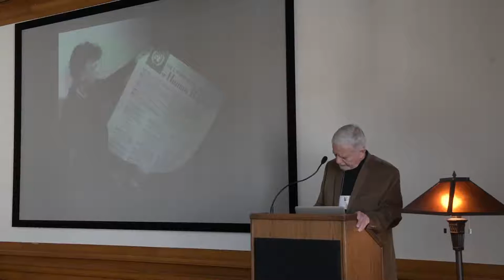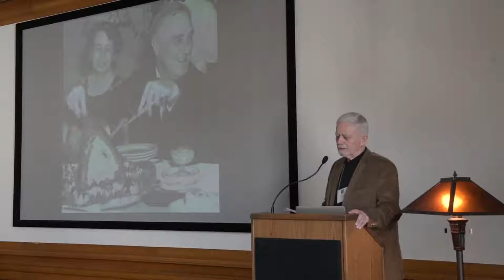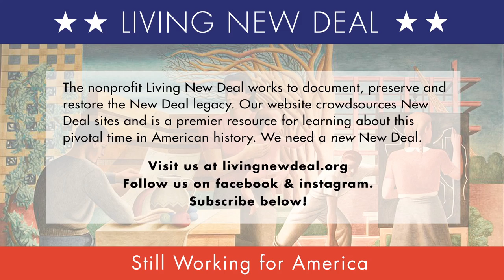001 Dr John Boettigerh